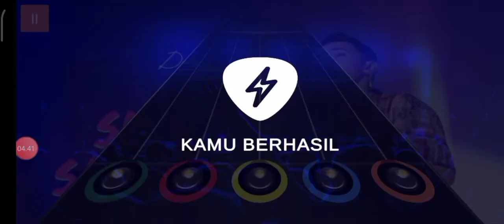Sing Tak Sayang Ilang • Dory Harsa • Guitar Band Indonesia •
Guitar Band Indonesia • Dory Harsa • Sing Tak Sayang Ilang •

___ Dory Harsa fficial music video___